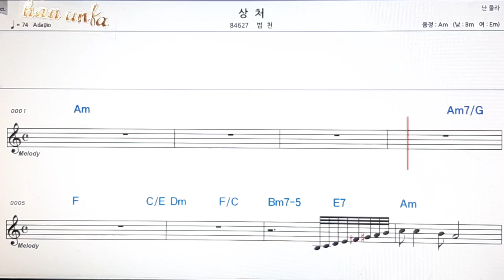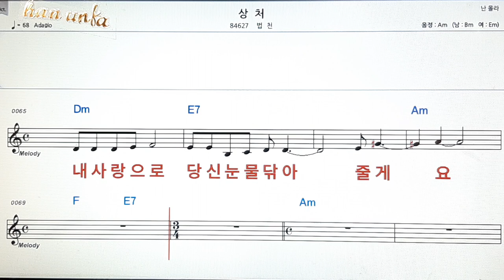상처/법천👍노래 반주, 코드 악보,가라오케💋Karaoke*Sheet Music*Chord*MR